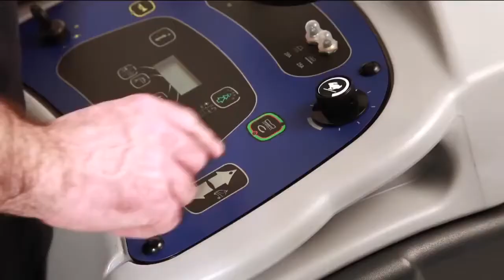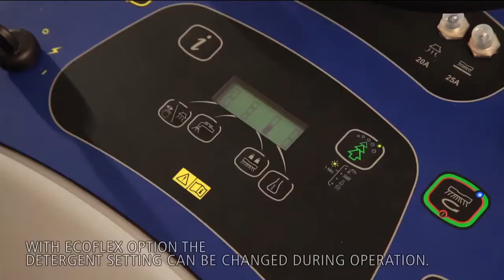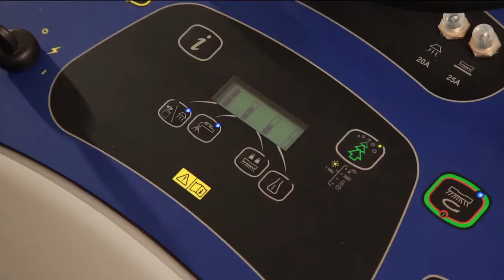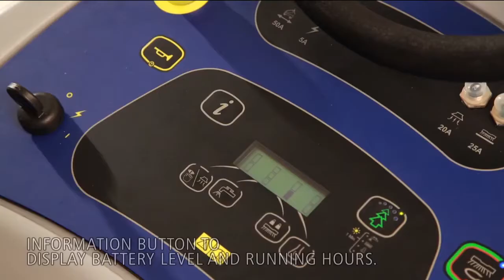Fregadora SC1500 Advance by Nilfisk Demo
Fregadora Autonoma a Bateria hombre de pie